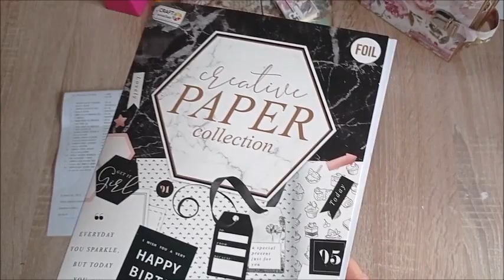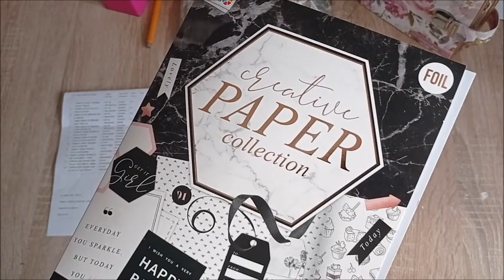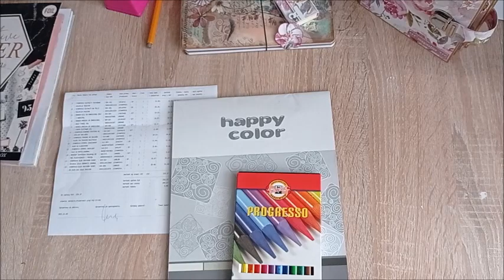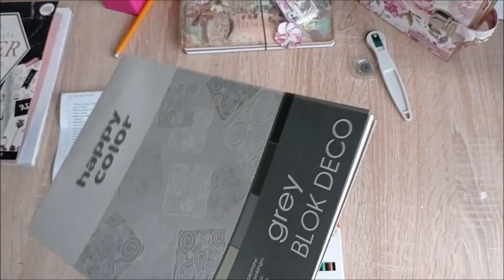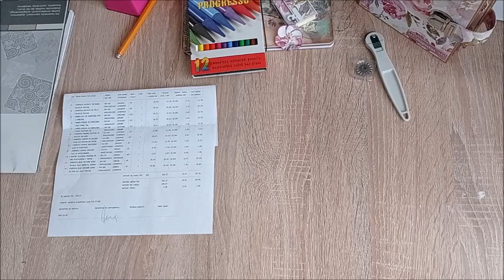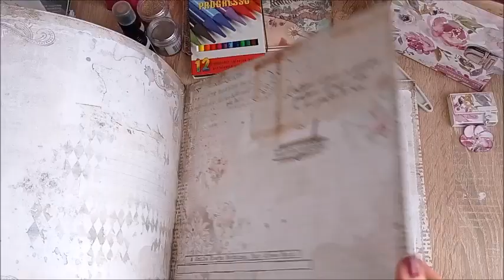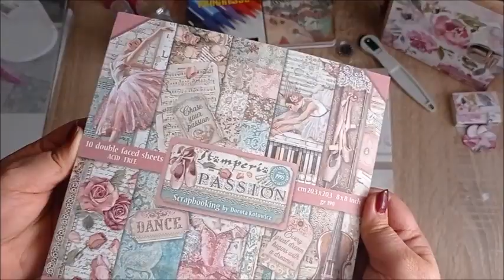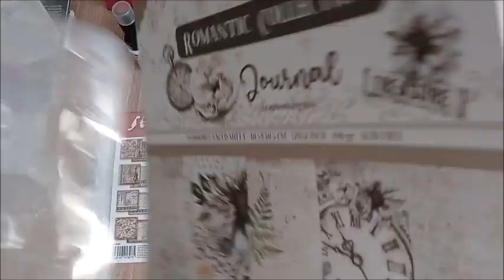HAUL Z SIATY :) POJECHAŁAM, ZOBACZYŁAM I ZDOBYŁAM